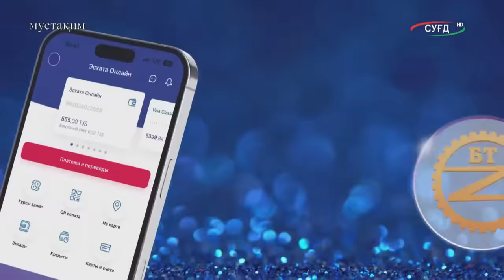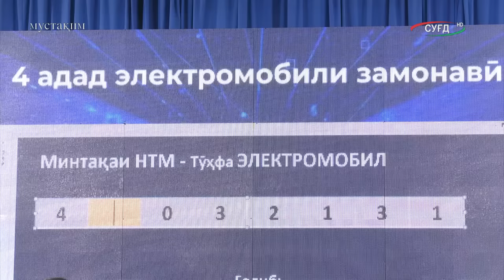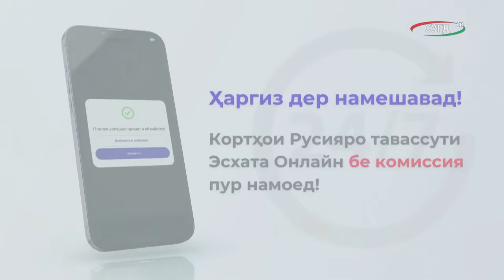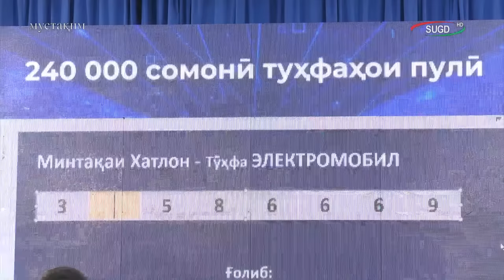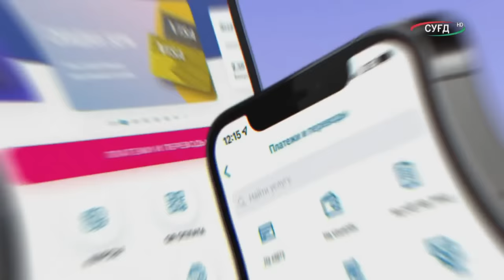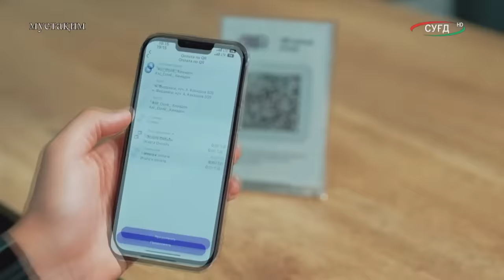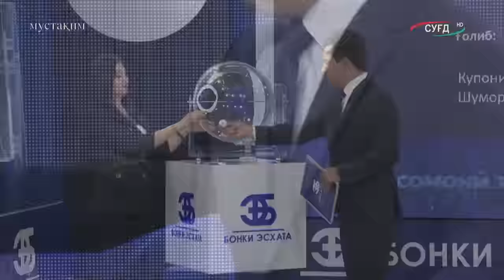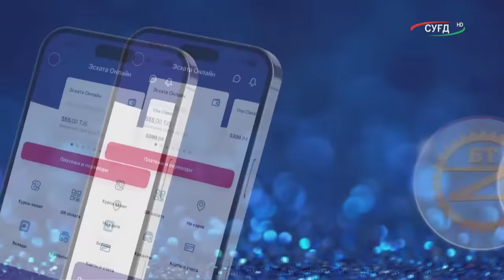Ҷамъбасти даври финалии Аксияи «Интиқоли бурднок»! Киҳо соҳиби электромобил мегарданд?